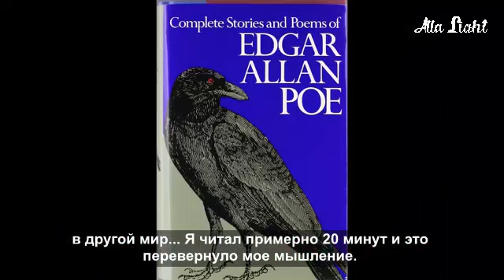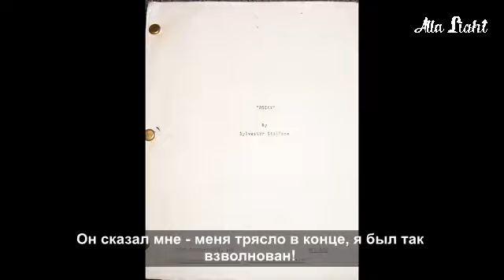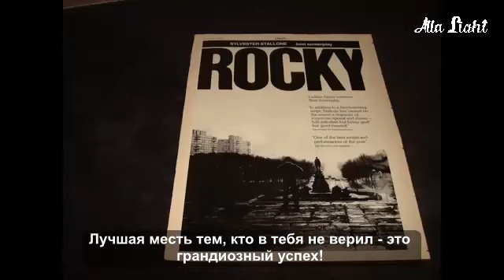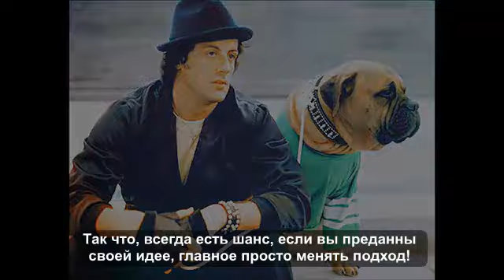История успеха Сильвестра Сталоне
Тони Роббинс рассказывает историю успеха своего друга, Сильвестра Сталоне.